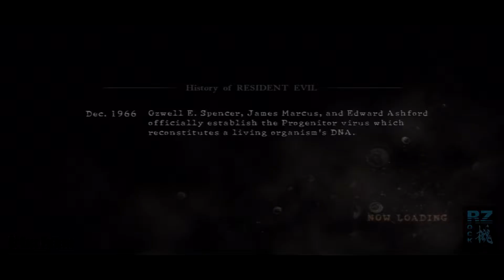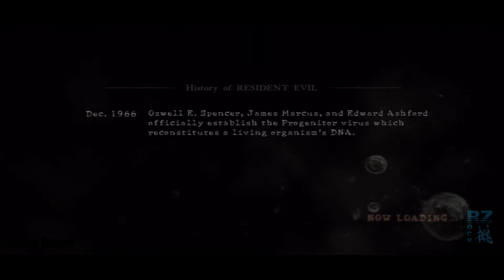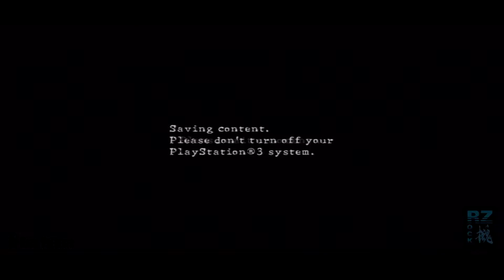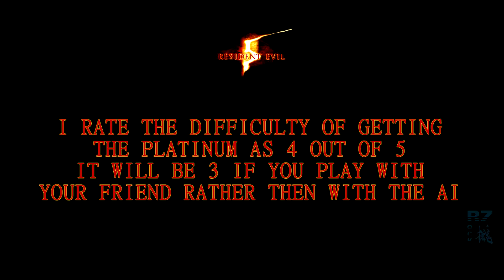Rz Resident Evil 5 Road To Platinum | PS3™| Final - Goodbye Uroboros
This the most excited chapter as I reached the end of the game and unlock the Platinum Trophy! I also show my stats for this game right at the end and how I rate the difficulty on getting the Platinum.